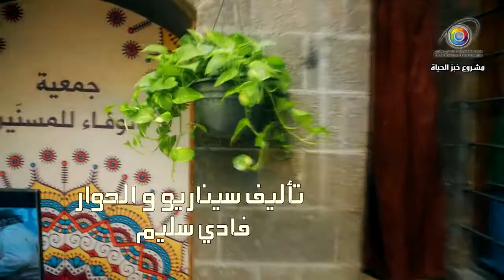Making of 013 مشروع خبز الحياة | عن الهوى والجوى | الميكينغ اوف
سيناريو و حوار : فادي سليم & شادي كيوان
اخراج فادي سليم
مخرج منفذ : حسام السلامه
سكريبت : لوسي ابراهيم
مساعد مخرج : نهود المولى

غريزه أساسية بطولة
رنا شميس - محمد الأحمد - نور علي - جهاد الزغبي
جلال شموط - يزن السيد - رجاء يوسف - انس الحاج
ليام دكاك - رشا رستم – بسام دكاك

لحظات بطولة
غسان مسعود - منى واصف - مرح جبر - دانا جبر
كفاح الخوص - روبين عيسى - غسان عزب - صفوح ميماس
فائق عرقسوسي - فاتن شاهين - سدير مسعود - عبد الرحمن قويدر
علي صطوف - ربا المامون - علاء الزعبي - حنان حبال
كميليا بطرس- ساندي النحاس - سوزان سكاف
الاطفال : الأيسر حمد  - علي رستم

ذنب بطولة
ضحى الدبس - مصطفى مصطفى - محمد حداقي - يحيى بيازي
عبير شمس الدين - نزار ابو حجر- فوزي بشاره - عليا سعيد
هلال خوري - خالد محفوض

حب للايجار بطولة
وفاء موصلي - جيني اسبر - علي سكر - علا باشا
تولاي هارون - جمال العلي - انانا راشد - يزن خليل
يارا دولاني - رائد مشرف - هلا الدقوري - حسام السلامه

مدير اضاء وتصوير: رائد صنديد
فوكس بولر : عماره الرويلي
فوكس بولر : يامن خضور
مشرف اضاءة : محمود مخللاتي
منفذو الاضاءة : منصور خضر - ابراهيم صالح
احمد شهاب - معاذ الخالد - انس إبراهيم - فادي نصار

هندسة صوت : احمد السيسي - محمد علي - نديم اسماعيل
مساعد صوت : رواد المولى - ايهم إبراهيم - محمد كاسر

هندسة ديكور م هشام قاسم
مشرف اكسسوار عماد خزرم
فني اكسسوار بشار حيالي -  غيث الكور

منفذ ديكور : محمد ابو جديد
مازن مريشي - مصطفى النعساني

كلاكيت : رهف ديوب

فوتوغراف: نبيل نجم – محمد الاشوح
سعيد خيمي – عبد الحكيم نويلاتي

مساعد مصور : نايف زين العرب
احمد ياسين - ماهر قطان

مشرف شاريو : رامي ناصيف
مساعد شاريو : ماهر روميه

مساعدو الانتاج : محمد علي
محمد المنجد - قسوم محمد

مصممة ملابس :  ناهد العلي
مشرفة ملابس : ايه سليمان
فني ملابس : يزن حبيب

ماكياج : اباء حمدان
كوافير : اسامه سلوم - علي باش - عمار حسن
مساعد كوافير : محمد قطان
ادارة الإنتاج : معن دكاك
مدير انتاج: محمود شلش - مامون رمضان
منفذو الانتاج : يوسف سرحان - حسن قباني

خدمات انتاجيه : ابراهيم الفارس - نادر الحلبي
عامر عبد النبي - معتز المحمس - محمد حيدر
شرف المليحان - ثائر الصفدي - ضياء شهاب